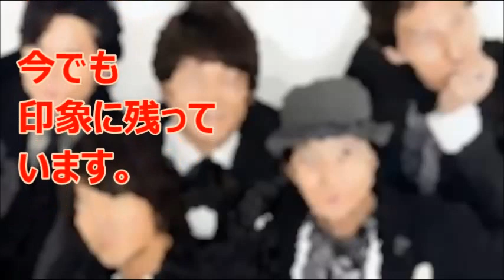香取慎吾＆木村拓哉「スマスマ」不仲で笑わない！？険悪ムードがヤバ過ぎる！？引退も噂も…2016 8 1放送で【SMAP解散】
SMAP解散！？　【香取慎吾＆木村拓哉が不仲！？】　～解散に発展！？～
今年2016年1月には、「SMAP解散報道」があり、世間を騒がせ番組で、謝罪まで行った国民的人気グループの「SMAP」。
しかし、2016年8月再び解散のニュースが流れ、
今度は本当に解散してしまうそうですね。

というのも

2016年8月1日（月）

1か月ぶりに
放送された

『SMAP×SMAP』
（スマスマ）
では

香取慎吾さんは

ほとんどといって
いいほど
「笑わなかった」
のです…

「香取さんは
元気がない

「慎吾くんが
笑わない」

「ビストロ時
香取さんを
あまり映さない
のはなんで？」

といった
異変が
話題になって
いました。

さらに

「今回の放送を
見て、
SMAPの存続は
諦めました」

などといった
コメントも
あり、

実際にも

木村拓哉さんと
香取慎吾さんは

かなり
険悪な雰囲気
でした。。。

実際には

ビストロスマップの

香取慎吾さんと
木村拓哉さんは

同じチーム
ですが

ほとんど
目も合わさず、

表情は
ほぼ無表情…

しかも
ビストロでの
試食タイム時には

桐谷さんの
コスプレをしていた
香取慎吾さん
ですが

明らかに
声が小さかった…

テレビ放送ですら
このような
ムードになって
いたのですから

なおさら
溝は深いもの
になって
しまっている
ことでしょう…

もともと
香取慎吾さんと
木村拓哉さんは
「不仲説」
がありましたし、

（仲良くあって
ほしかった
のですが…）

元マネージャー
に対することも
今回は
かなり
影響を与えて
いるようですね！

しかし、
今年1月にあった
謝罪会見では

香取慎吾さんは

かなり涙ぐんで
お詫びをして
いたことは

今でも
印象に残って
います。

2016年12月31日

ここまで
続いた
伝説的なSMAP
が解散して
しまうのは

とても寂しいです。